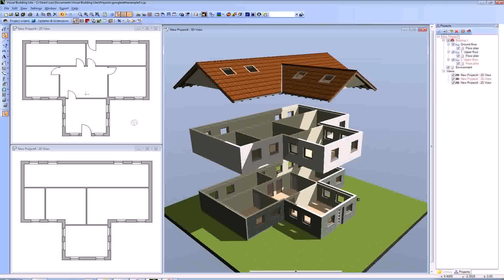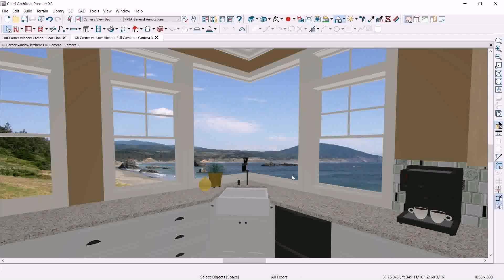House Plans With Big Kitchen Windows - Gif Maker DaddyGif.com (see description)